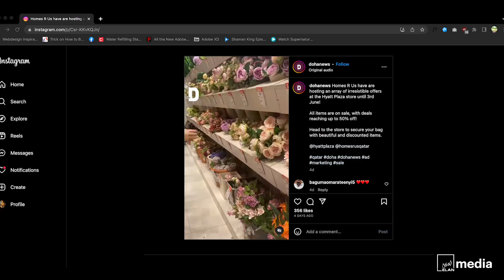ELAN Media - HomesRus, Daiso, carters, OshKosh 2023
ELAN Live! Qatar’s digital omnichannel agency has created a cohesive and engaging brand experience for customers of HomesRUs, Daiso, Carters, and Oshkosh through the seamless integration of marketing channels.
Amplify your reach, engage with your audience, and cultivate an unforgettable experience that sets you apart from the competition.